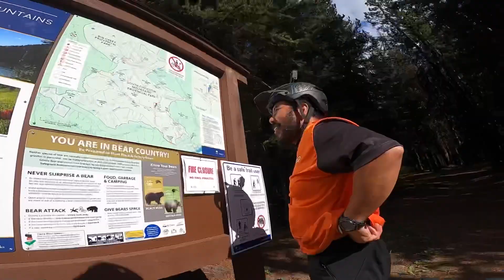Spruce Lake, South Chilcotin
riding the south chilcotin moutain provincial park. riding up to spruce lake overnight and then back. planned a 3day2night trip. unfortunately, had an equipment malfunction and had to turn back home.